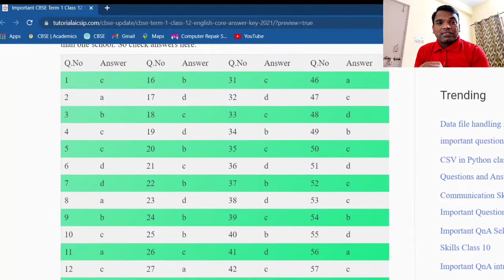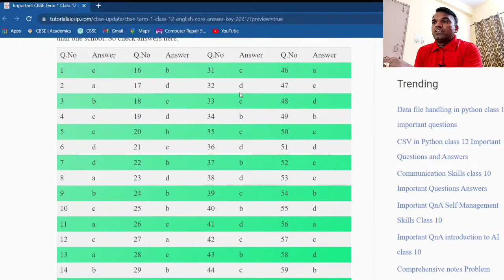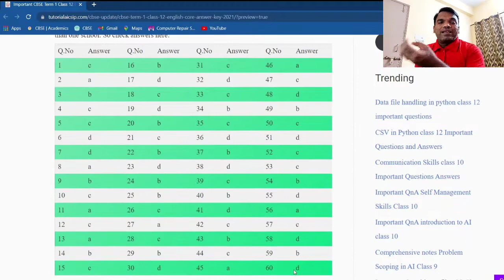CBSE Class 12 Term 1 Answer Key English Core 2021 | CBSE update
If you are searching content related to CBSE updates or cbse news or cbse new updates or cbse guidance or cbse latest news then you are on perfect channel.